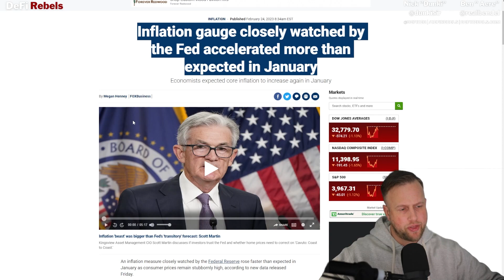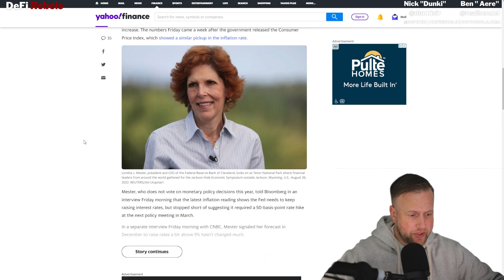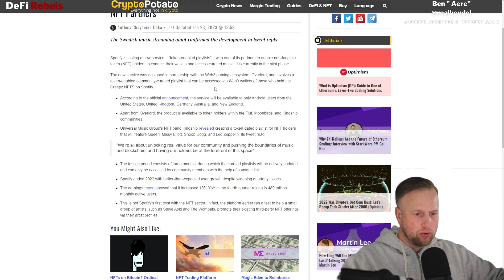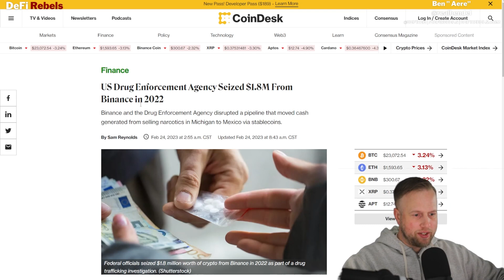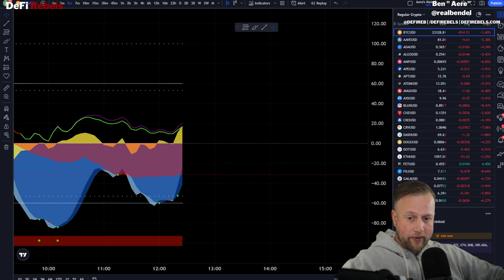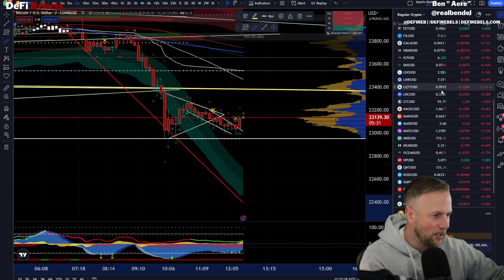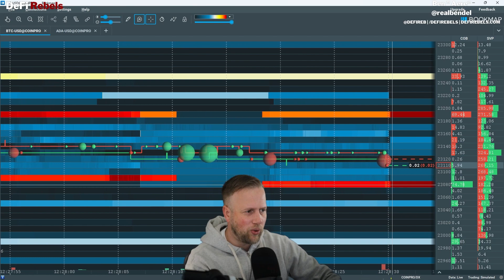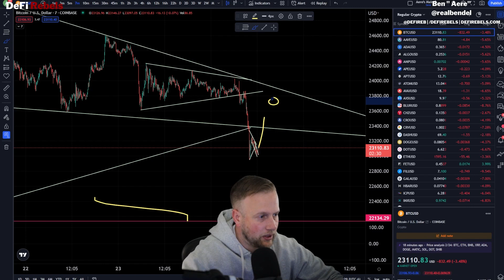Key Levels | Bitcoin & Crypto Price Chart Update | Inflation Up | Spotify NFTs | Crypto TA & News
Bitcoin & Crypto Price Chart Update | Inflation Up | Spotify NFTs | Crypto TA & News

Inflation gauge closely watched by the Fed accelerated more than expected in January

Spotify Runs Pilot for Token-Enabled Playlists with NFT Partners

NFTs Are a 'Trojan Horse' for Crypto Adoption: NFT Factory President
Paris-based NFT Factory is hoping to onboard the masses into crypto via a gallery-style NFT space.

Crypto investors under attack by new malware, reveals Cisco Talos
Since December 2022, the two malicious files — MortalKombat ransomware and Laplas Clipper malware — have been actively scouting the internet and stealing cryptocurrencies from unwary investors.

US Drug Enforcement Agency Seized $1.8M From Binance in 2022
Binance and the Drug Enforcement Agency disrupted a pipeline that moved cash generated from selling narcotics in Michigan to Mexico via stablecoins.

👀Join the trading group! Discord Invite

💵Not your keys, not your crypto. Get a SafePal or Ledger hardware wallet

🚀BTC🚀
1CgggZVYL1LyzMdA2LdzA2funG1dxJuQ97

0xaa8c8e61679732B246F6dfCe3Fb86084F61d77d4